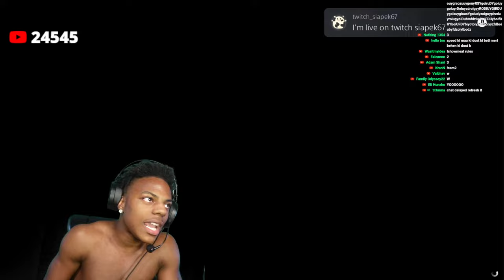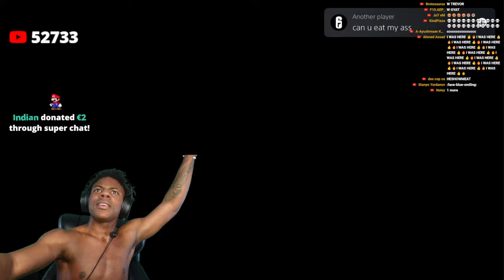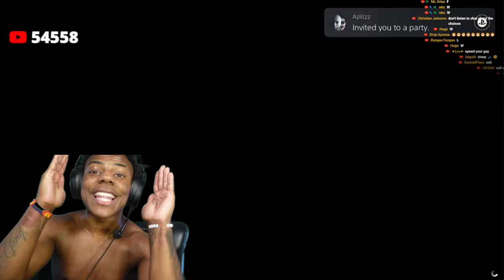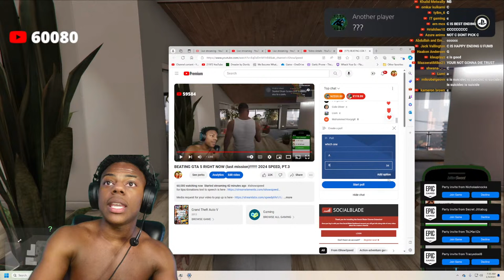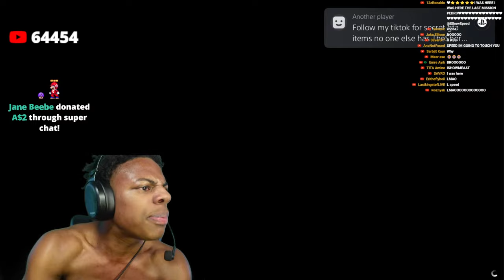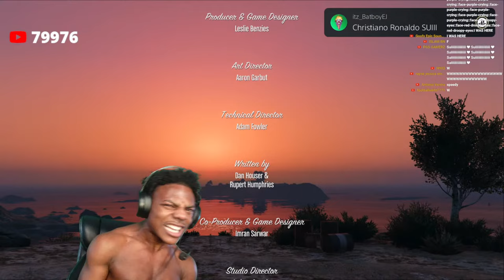BEATING GTA 5 RIGHT NOW (last mission)!!!!!!! 2024 SPEED, PT.3